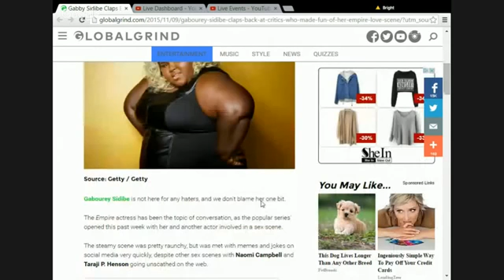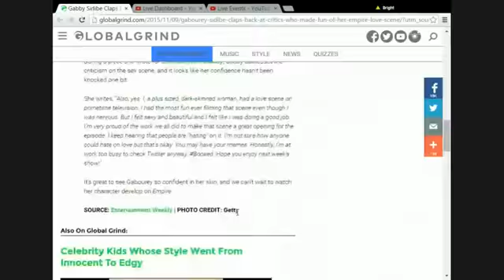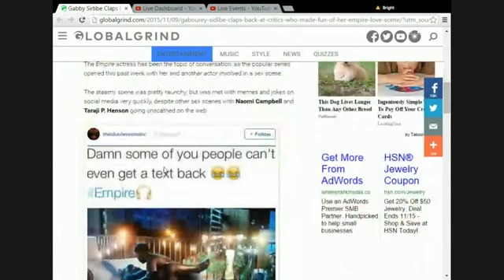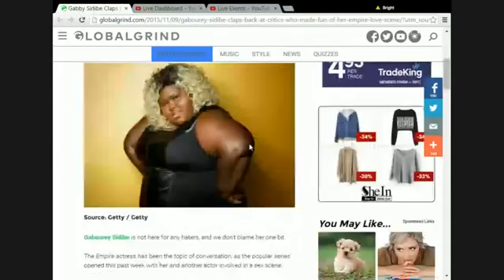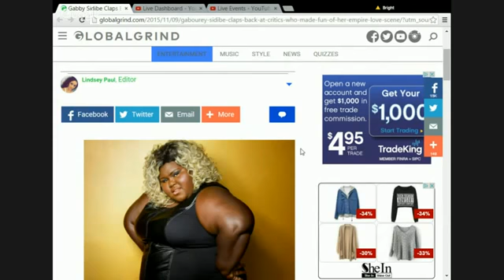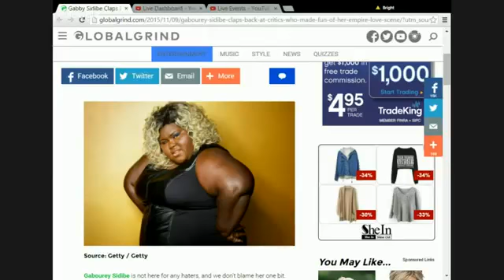11 11 HARNESS THE POWER n Stop talking about Gabby like that